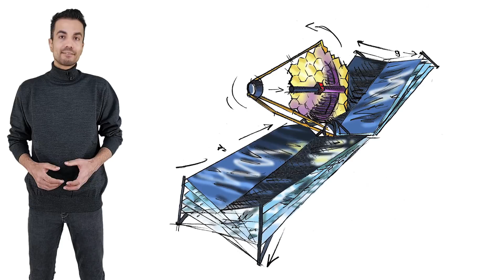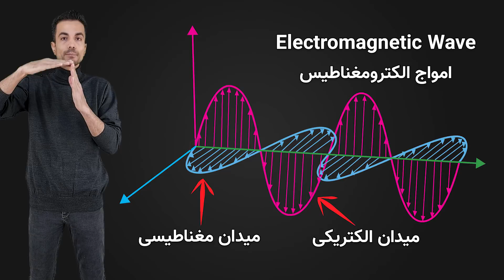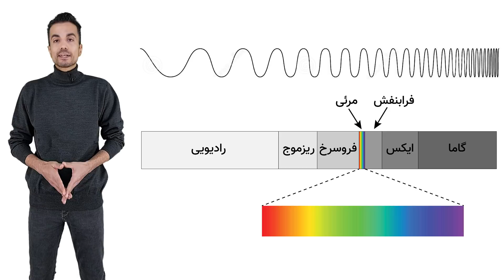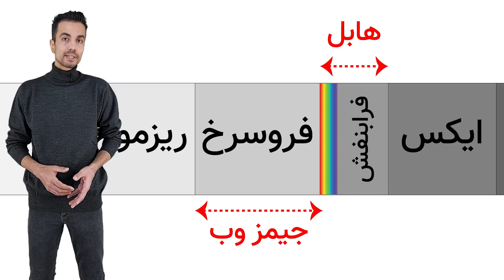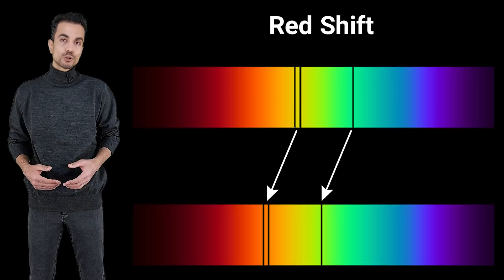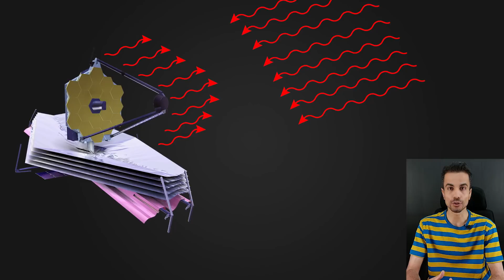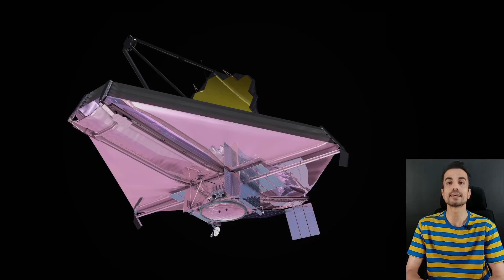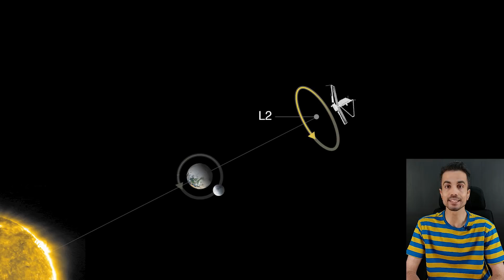طرز کار تلسکوپ فضایی جیمز وب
تلسکوپ فضایی جیمز وب از پرتوهای فروسرخ برای رصد ستاره ها و کهکشان ها استفاده می‌کنه که باعث میشه دید خیلی عمیق‌تری نسبت به هابل داشته باشه. توی این ویدیو روش کار این تلسکوپ شگفت انگیز رو با هم می‌بینیم و متوجه میشیم که چرا این تلسکوپ از پرتوهای فروسرخ استفاده می‌کنه و چه مزایایی برای ما داره. 👽👽
اسپانسر این برنامه:  شرکت فیوتک